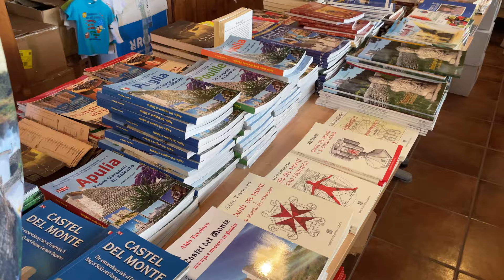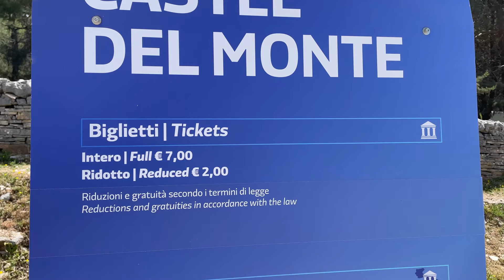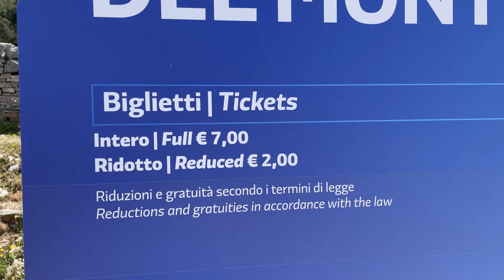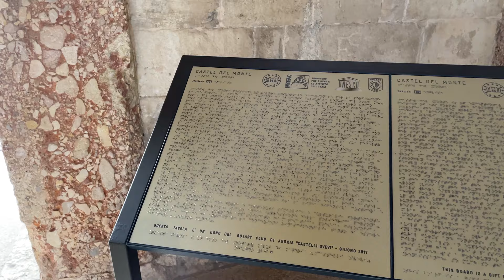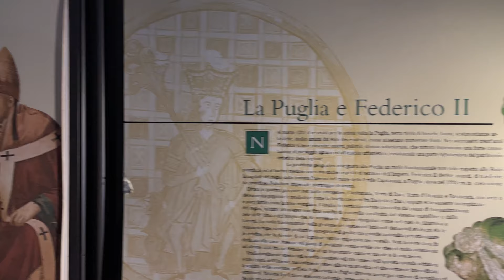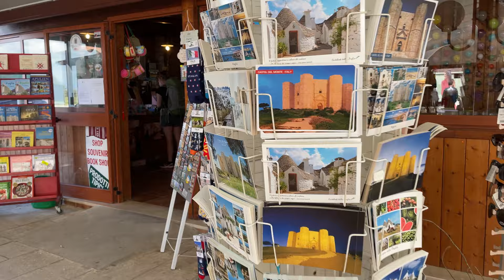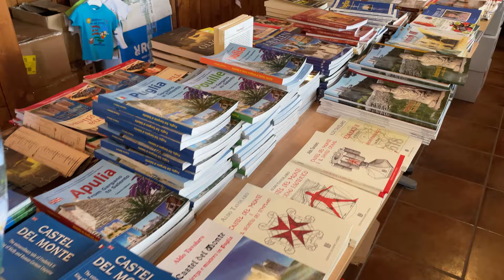Nobody can understand why this MYSTERIOUS CASTLE was built 800 years ago 🇮🇹 CASTEL DEL MONTE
Scientists cannot understand why this mystical castle was built 800 years ago
The most MYSTERIOUS CASTLE in the world 🇮🇹 Visit the CASTEL DEL MONTE 🇮🇹 Italy Today
Castel del Monte, located in the municipality of Andria in Puglia, rises up from a rocky hill dominating the surrounding countryside of the Murgia region near the Adriatic Sea. A unique piece of medieval architecture, it was completed in 1240 AD.
The original intended use of the Castel del Monte is unclear. A perfectly octagonal building that at each corner has a tower of equal shape, whose measurements are linked to hidden meanings still under investigation and whose purpose is still unclear. Its position is not strategic and is not suitable as a fortress, without the characteristic elements of the bases for hunting, it was hypothesized that it was a kind of temple. Many scholars have found astronomical symbols inside. Visit the fortress of Castel del Monte, it is a journey into mystery.